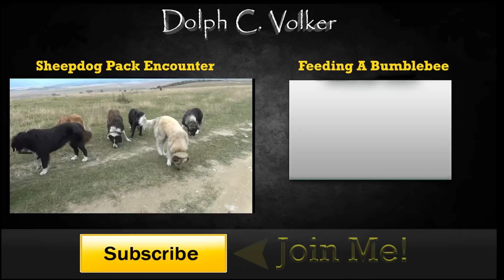Needy St Saint Bernard Dog Watches NFL Playoff Football with Owner - Cuddles & Falls Asleep In lap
Other Shasta videos...
To show that Shasta the St. Saint Bernard is truly a lap dog, I filmed her again climbing on my lap while we watch the recent NFL playoff game Denver Broncos against the Pittsburg Steelers.  I posted something similar months back where we watched the 1st STAR WARS movie that was edited by Spielberg...

This is what I go through every time I want to sit down and watch something on TV or a movie.  Smothered by a GIANT Saint Bernard lapdog.  Have to admit it's good company; especially on cold nights as she is a good hand and lap warmer.  Shasta really loves me and it shows.

She still does the lap dance most every time I sit and watch TV or a movie.  She's very insecure and loves attention and me.  But my dog sitter spoiled her allowing her to lay on the couch and sleep with her.  She took the habit home after I picked her up.  I now place blankets on the couch so she can have our moments.
So tell us what your pet does to relax with you?

"Sharing The Couch--- With One Animal At A Time"  Dolph C. Volker

Tasteless TAGS:
SuperBowl 50
Super Bowl 50 puppies
Carolina Panthers
Denver Broncos
commercials official Peyton Manning MVP quarterback sacks
coach Ron Rivera Gary Kubiak coke Pepsi hamster Budweiser beer Dalmatian sacks penalty odds online gambling
tickets scab sale
Levi's Stadium Santa Clara, California grass AstroTurf
American football  New England Patriots lost advertising
Honda amazon Audi cars axe butterfinger Coca-Cola
Doritos Heinz LG intuit taxes KIA Mtn Dew Mobile Strike
Taco Bell Walt Disney  Turbo Tax Toyota refund WeatherTech wix.com
FREE Grumpy cat